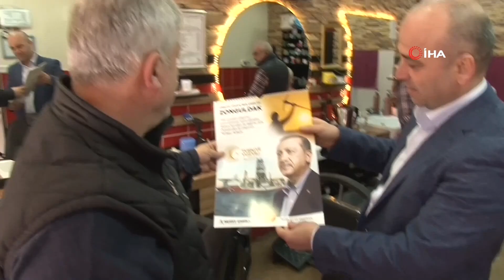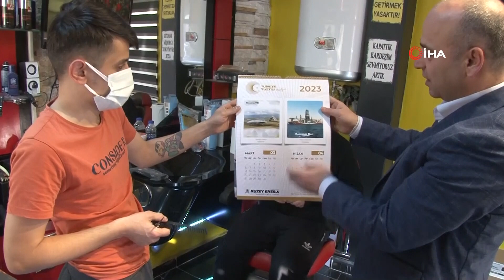OFLUOĞLU SAHADA ÇALIŞMALARINI SÜRDÜRÜYOR